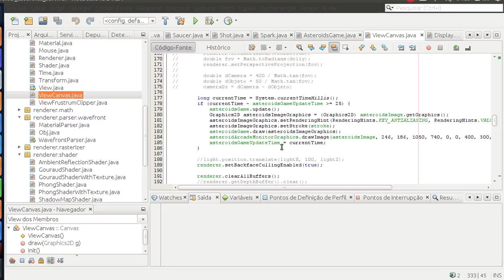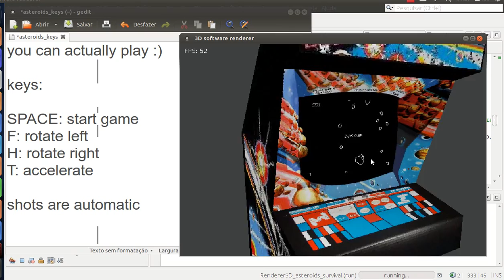Java 3D from scratch - Asteroids Arcade Machine demo test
I tried to model an Asteroids Arcade Machine in blender. You can really play the game :) ... 3D software renderer was implemented from scratch using just standard java 2D library.

Keys:
SPACE: start game
F: rotate left
H: rotate right
T: accelerate
shots are automatic